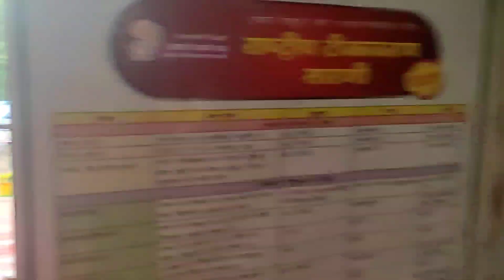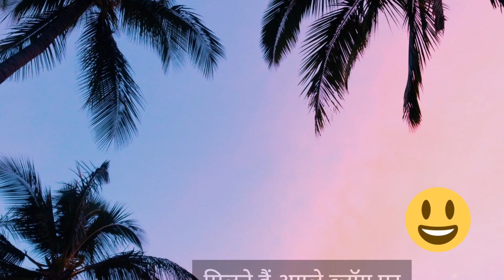4 दिन हमारा हॉस्पिटल में मेरा फीवर और हमारी मईया को 😒 चाईबासा का सदर हॉस्पिटल में ऐसे भी होता हे..